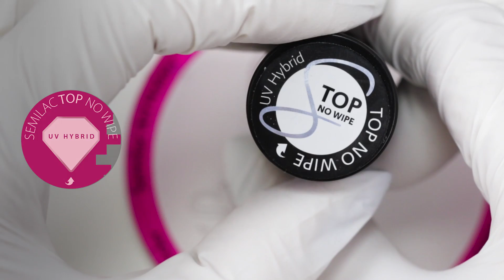💛 Lemon nails || Semilac Quick Tips #5 💛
☝ Daj łapkę w górę jeśli filmik Ci się podoba :)
👉 Obserwuj nas: